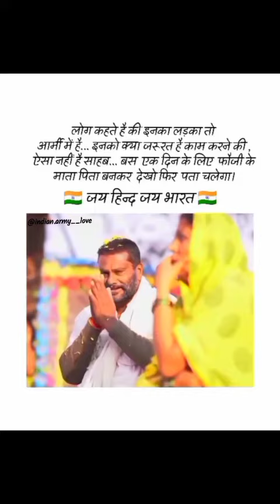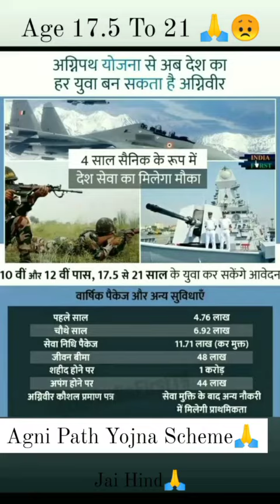Indian Army TOD Sad Status 2022 / Wht is the age limit for tour of duty?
Indian Army TOD Sad Status 2022 / What is tour of duty in Indian Army?

What is tour of duty in Indian Army?

What is the age limit for tour of duty?

How many years Duty in Indian Army?

tod army in hindi

join indian army latest notification

tour of duty indian army apply online

tod army news in hindi

is tour of duty confirmed

tour of duty army

What is tour of duty concept?

Ek supna h mera🤗status 😍Army lover🥰Jai Hind Jai Bharat🇮🇳🇮🇳